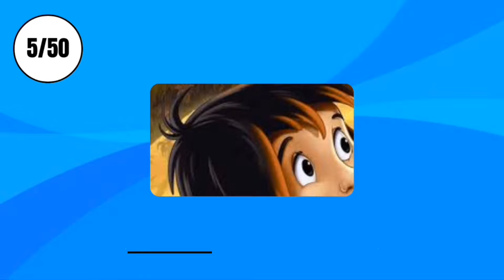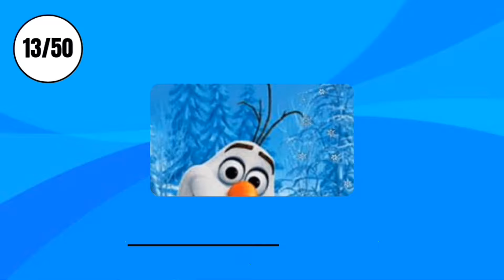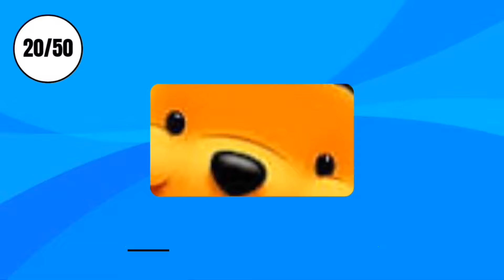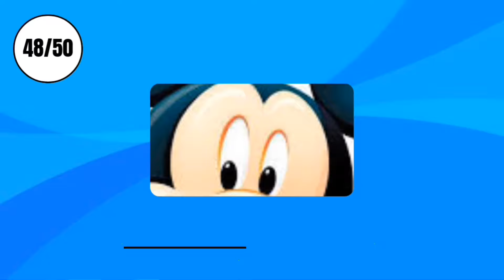Guess Disney characters by their eyes || 50 Characters✨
Here is another fun quiz for you.This quiz is about our favourite Disney character.In this video you will be shown a picture of eyes of the character and you have to guess that which character eyes is this and the the right answer will pop up.
Let's hope you get 50 out of 50 because Disney is everyone's favourite.😉